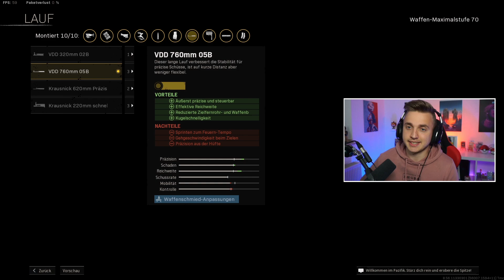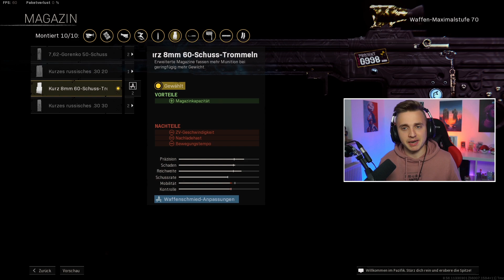DIE #1 STG-44 KLASSE IST IMMER NOCH ein HEFTIGER LASER in WARZONE... STARK GENUG!? (+BESTE KLASSE)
DIE META in WARZONE SEASON 2! (BESTEN WARZONE WAFFEN)